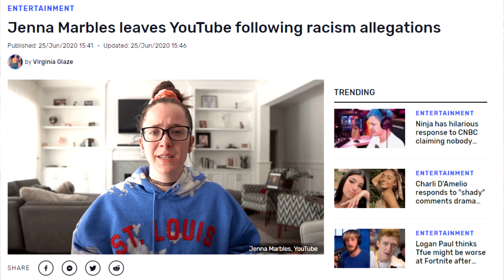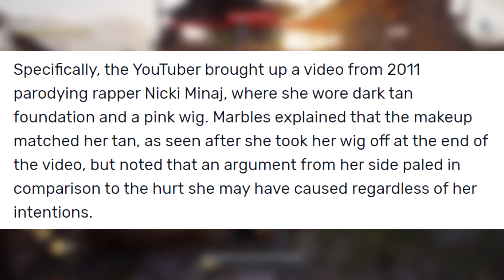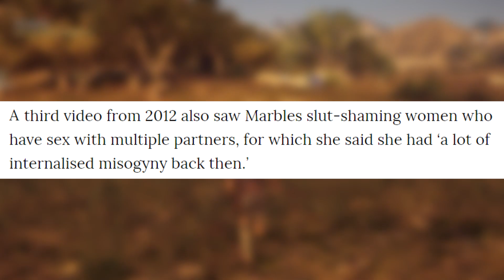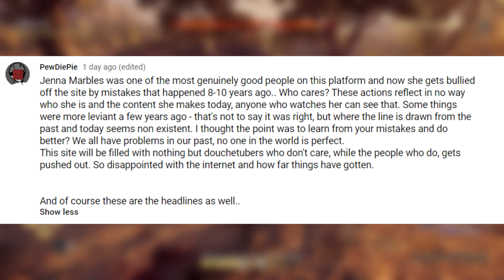Jenna Marbles QUITS Youtube Due to Woketivist Backlash & Pewdiepie Defends Her (Cancel Culture)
Jenna Marbles, popular Youtuber and social media influencer is leaving Youtube after being cancelled by the backlash from the woke SJW outrage mob. Jenna Marbles quit Youtube due to old videos that were deemed problematic. One involves a nicki minaj parody that woketivists claim is blackface, but is really just a really dark spray tan she already had. Another was said to mock Asian people wearing a fake mustache and a rice hat. And lastly, a video where she appears to shame women who get around that she deemed was only made due to her having internalized misogyny back then LOL.

Cancel Culture and the woke sjw outrage mob on twitter is made up of little people whose entire existence revolves around being offended by everything. They’re in a perpetual state of hurt feelings, find everything offensive, and exist merely to cancel anyone and everyone they can in order to feel good about themselves. Social Media is awful.

In Jenna Marbles’ apology video, you can see just how much the backlash over these old videos have taken a toll on her as the hate from twitter has gotten out of hand. Pewdiepie has since come out in defense of Jenna with a community post condemning Cancel Culture and how far things have gotten in regards to this incident.

According to these radical left weirdos, if you’re not Black or Asian you have no right to talk about this. Being the latter, I’m talking about this. And even if I weren’t, people have the right to have an opinion regardless of their skin color. That kind of thinking is what breeds the hatred you claim to be against. Hypocrites.

Time Stamps

00:00 – Jenna Marbles Quits Youtube
00:27 – Cancel Culture is Pathetic
01:30 – Her “Problematic” Old Videos
04:36 – Apology More Offensive thasn Old Videos
06:15 – Pewdiepie Defends Jenna Marbles
07:18 – Closing Thoughts

THE PREVIOUS VIDEOS
The Last of Us Part 2: 100 out of 100 (And The "It Doesn't Mean Perfect" Argument)
The Last of Us Part II Reviews Are In: It's A Woke SJW Masterpiece (In Your Face Toxic White Males!)